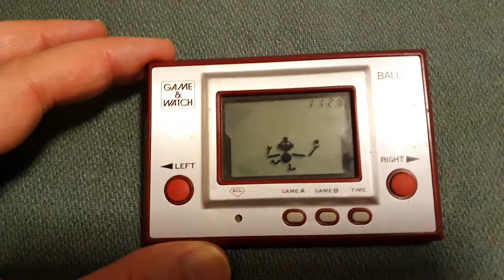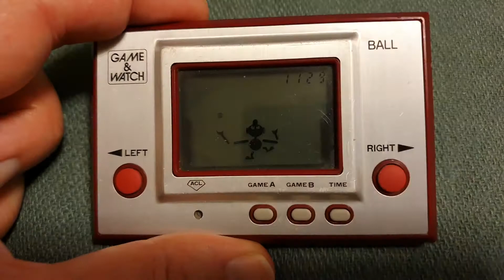Nintendo Game & Watch Super Mario Bros. 2020 (Deutsch)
ACHTUNG, Video total spontan gedreht, ohne Stativ und Skript, deshalb etwas wackelig, improvisiert und keinesfalls professionell :-)

Das Video stellt das neueste Game&Watch von Nintendo vor, erschienen im November 2020 anlässlich des 35. Geburtstag von Super Mario Bros. Das moderne Game&Watch enthält die Spiele Super Mario Bros. 1 (Wie damals in der Arcade, dem NES und anderen Systemen erschienen), auch Super Mario Bros. 2 The Lost Levels, und Ball, welches im Jahr 1980 das erste je veröffentlichte Game&Watch Spiel von Nintendo war.

+ Liebevoll gestaltete Uhr mit vielen Show-Einlagen und Extras
+ 2 Super Mario Bros. Spiele und das Ur-Ball
+ Sehr gutes LCD, regulierbare Helligkeit und Lautstärke
+ Extras wie unendlich Leben, Level Select
+ Ein würdiges neues Game&Watch.

- Auto Power off nach einigen Minuten (ein 40 jähriges Game&Watch läuft Monate mit 2 Knopfzellen, ein modernes LCD Spiel nur einige Stunden mit einer Akkuladung
- Aufstellbügel wie bei alten Wide Screen Game&Watch wäre nett gewesen.
- Lautsprecher ist ungünstig Links am Gehäuserand, je nach dem wie man das Gerät hält, drückt man den Finger auf den Lautsprecher und hört fast nichts.

Trotzdem SEHR empfehlenswert. Zugreifen bevor es vergriffen ist, unklar wie viele Stück produziert werden, und wie lange Nintendo es noch nachliefert.